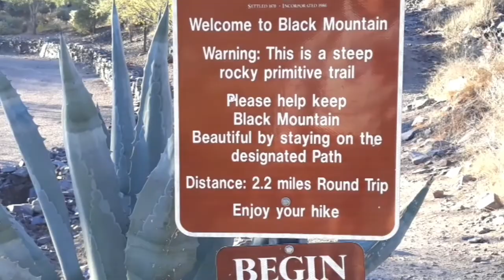Una Buena Caminata En Cave Creek AZ / Hiking At Black Mountain Trail Arizona.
. si quieres una buena caminata y una buena Cansada? te recomiendo esta sendero, no esta muy difisil, 100% recomendado.

Musician: Silicon Estate